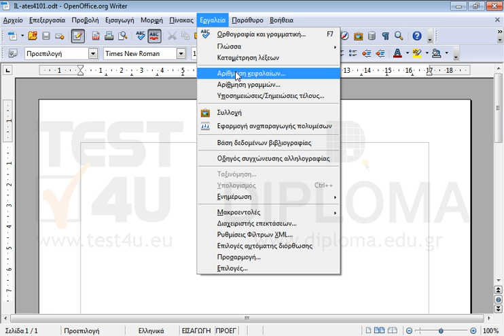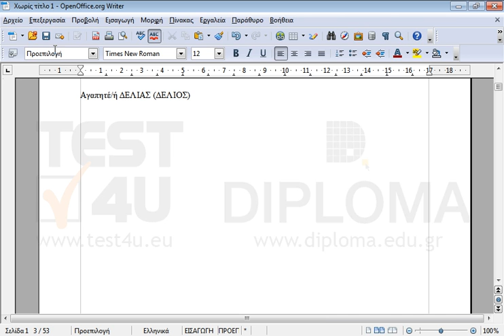Δημιουργήστε επιστολές με τη συγχώνευση αλληλογραφίας, ξεκινώντας την επιστολή με τον προσωπικό...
Δημιουργήστε επιστολές με τη συγχώνευση αλληλογραφίας, ξεκινώντας την επιστολή με τον προσωπικό χαιρετισμό Αγαπητέ/ή για άνδρες και γυναίκες, ακολουθούμενο από το επώνυμο του παραλήπτη. Χρησιμοποιήστε το αρχείο IL-ates\OO_Writer\classes.odb της επιφάνειας εργασίας σας για τους παραλήπτες. Τις επιστολές θα λάβουν μόνο οι μαθητές της τάξης Info Junior που δεν κατοικούν στην περιοχή (πόλη) ΜΕΝΕΜΕΝΗ. Αποθηκεύστε το τελικό έγγραφο στον φάκελο IL-ates\OO_Writer της επιφάνειας εργασίας σας, με όνομα Επιστολές_Junior.